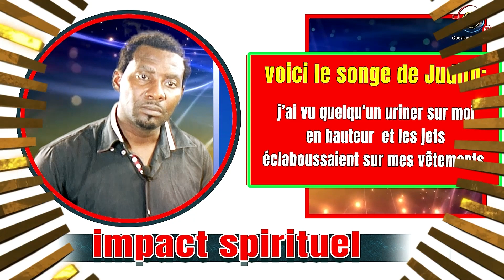VOS VISIONS INTERPRETES....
question2tempstv, La Chaîne des Médias Camerounaises contrôlée par Champlain Tchinda, envisage de promouvoir le Cinéma, la Religion, l'Economie, la Culture Africaine et l'Education.